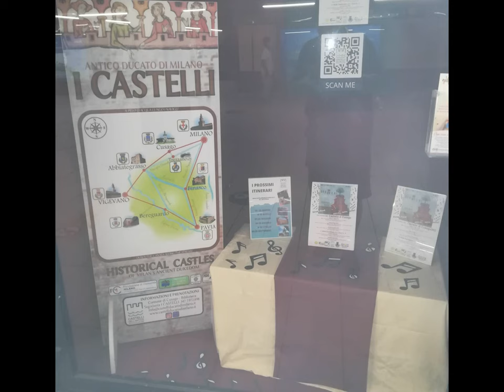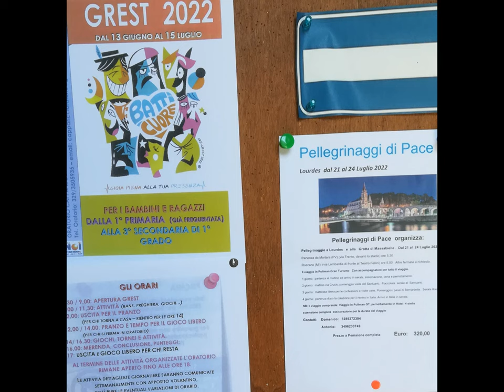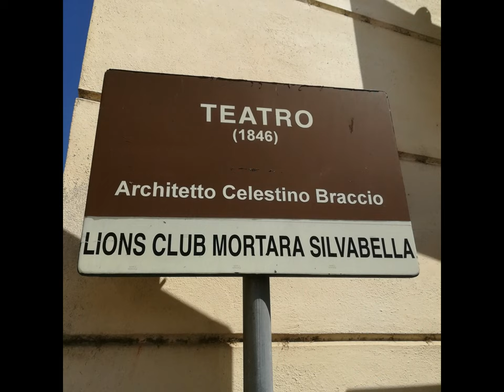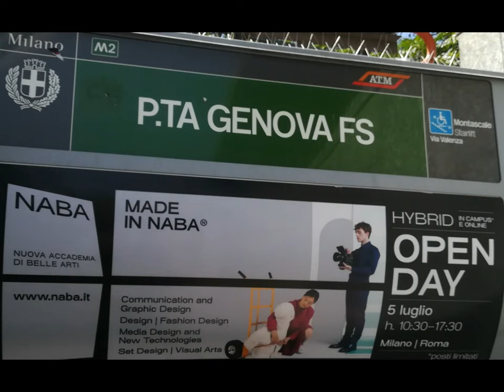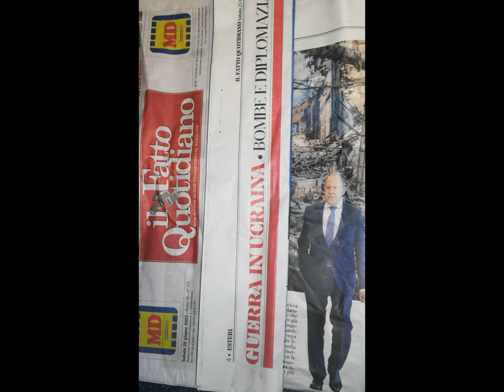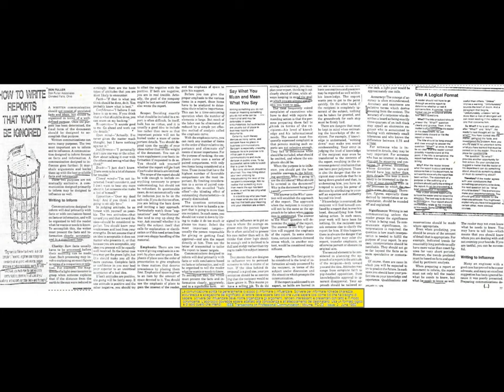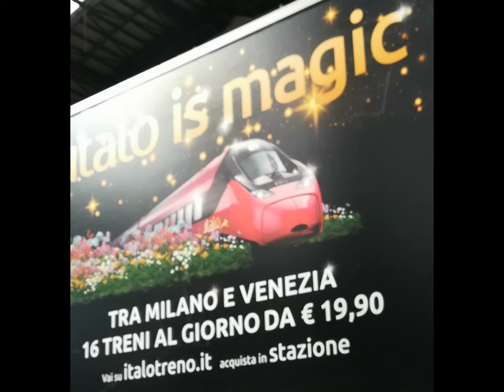MI Vigevano Mortara et al.[by Sergio Conegliano]